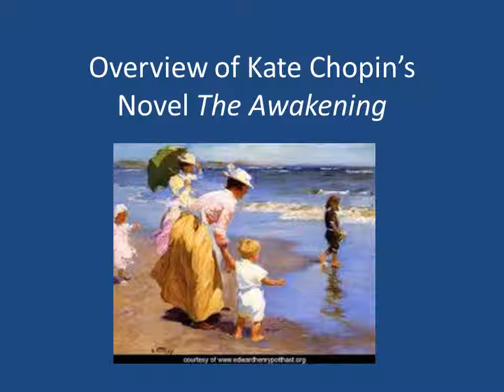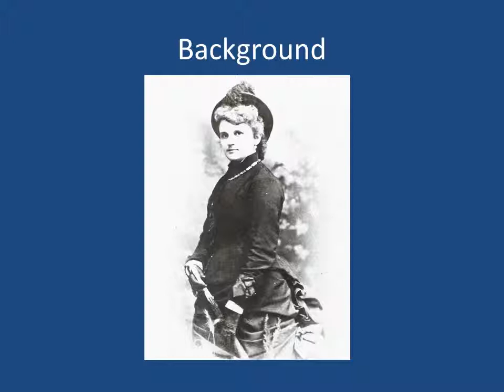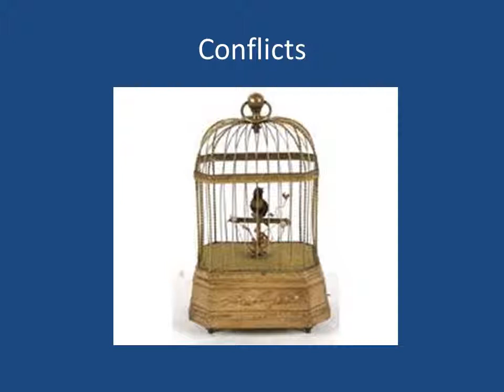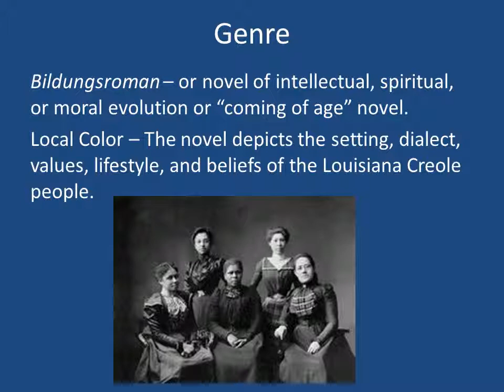Overview of The Awakening